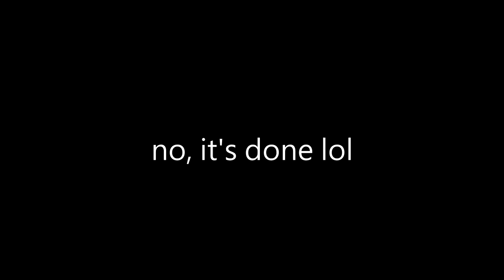A FAKE ADEPTUS?! (Genshin Impact Playthrough) #55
yeet unlimited Xiao ult

Timestamps:
00:00 - Alatus Chapter: Act I Butterfly's Dream
02:17 - A new Adpetus?? (Starsnatcher)
10:25 - Xiao's Past (Yaksha: The Guardian Adepti History)
16:53 - Hilichurl with evil aura
22:44 - Karma-heavy cavern (Unlimited Ult)
31:25 - Insights of Drifting Dreams (Pervases)
36:41 - Summoning Starsnatcher's soul
45:06 - Xiao ending

Music(s) Used (In Order):

SageModeKurama
SMKurama
Sage

雨